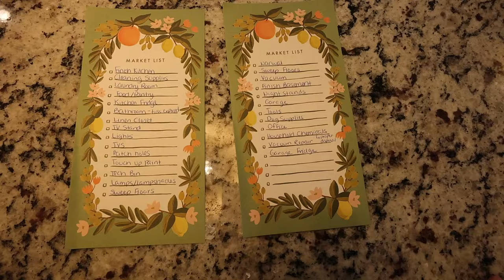MOVEMAS: day 18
NEW MOVEMAS MERCH is live!
Please read all sizing measurements carefully.

ITEMS MENTIONED
Facesoft Towels
Upholstery Shaver
Paris Sweatshirt
Record Player
Narwal Freo (robot)
Zebra Midliners
Lazy Susan Trays
Soma Pitcher
Simple Modern 50 oz. Water Bottle
Brass Page Markers